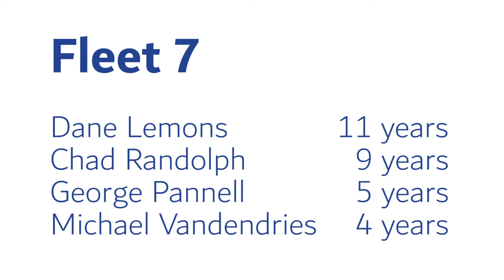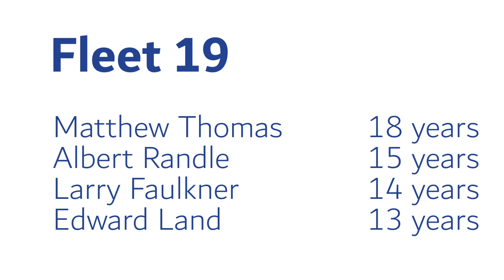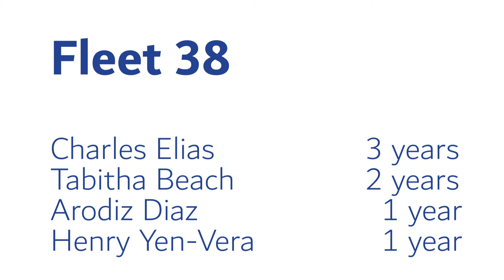Driver Anniversary Video - January 2021